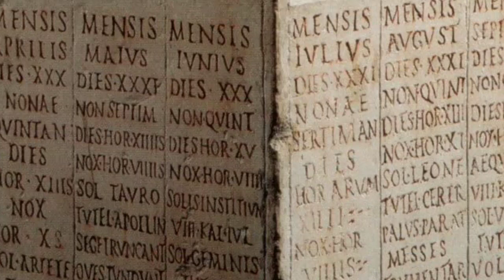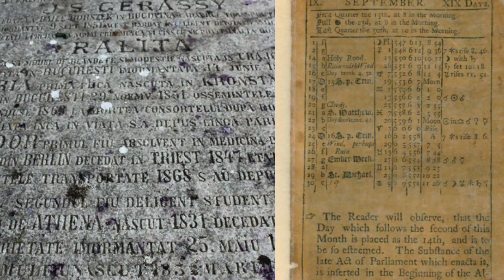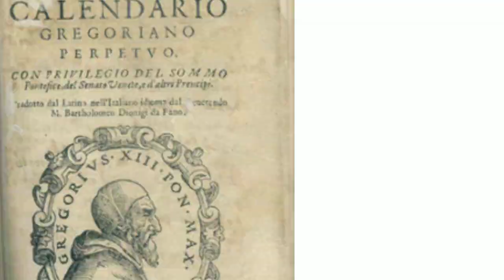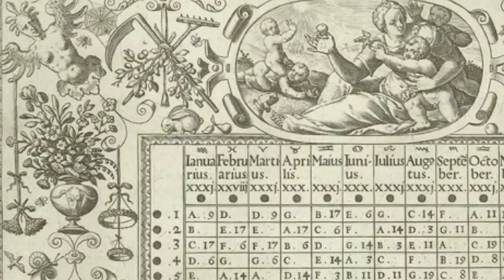History of English new year puthandu thonriya Varalaru)